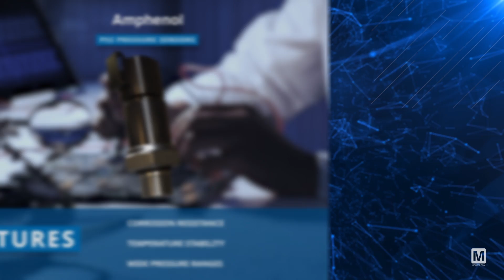Amphenol / SSI Technologies P52 Pressure Sensors: New Product Brief | Mouser Electronics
Amphenol / SSI Technologies P52 Pressure Sensors, available from Mouser Electronics, are robust, media-isolated transducers designed for both harsh and benign environments. Watch and learn all about their features, specs, applications, and more!